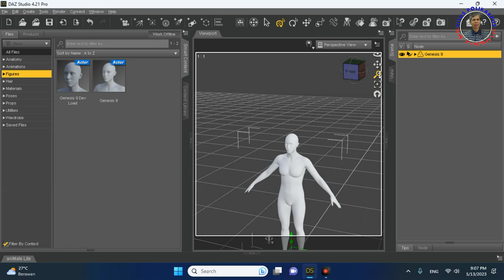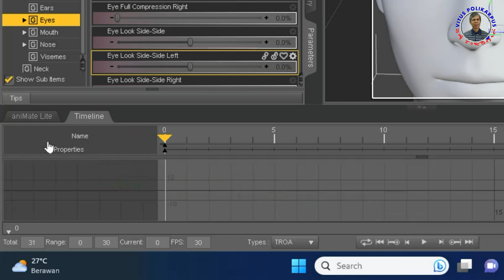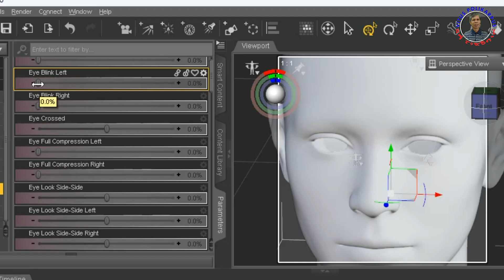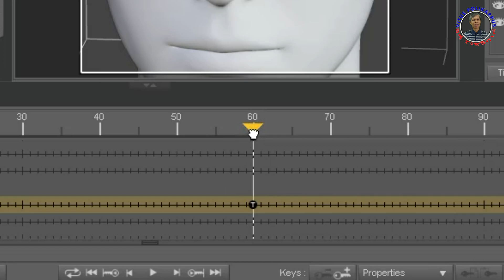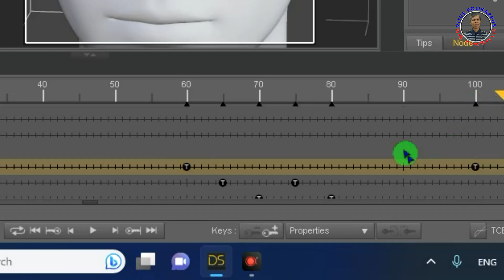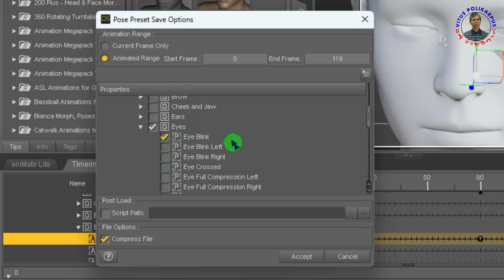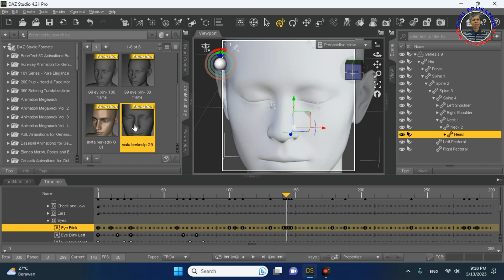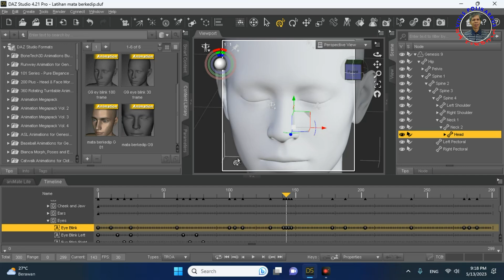Amimasi Mata Berkedip di Figure Genesis 9 Daz Studio 4.21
Fungsi animasi eye blink disajikan di genesis 9 seperti di genesis 8.1
Bisa digunakan untuk membuat animasi mata berkedip sesuai kebutuhan animasi Anda.